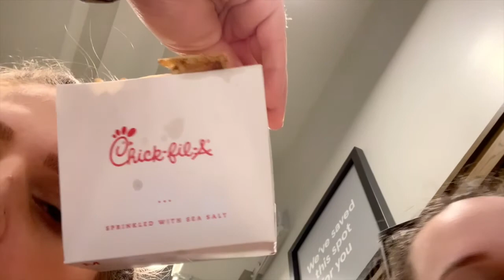Why Don't We NYC Tour Launch Party VLOG [The Good Times Only]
Turn on our post notifications to be the first to know about our future new videos! Much more adventures to come (mostly drunks ones)!

We want to know what you'd like to see!!!

STREAM WHY DON'T WE AND EBEN